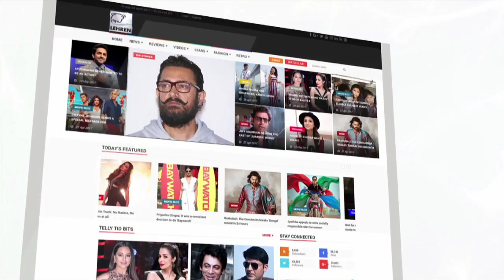Race 3 Movie Review | Salman Khan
One  of the most anticipated movies of the year Race 3 starring Salman khan, Jacqueline, Daisy, Anil Kapoor, is finally out in the theaters. Before you hit the theaters check out the movie review of the film.